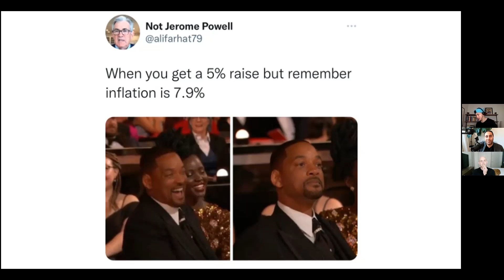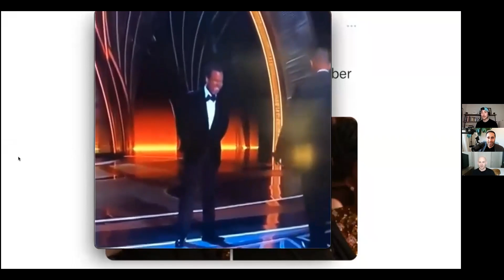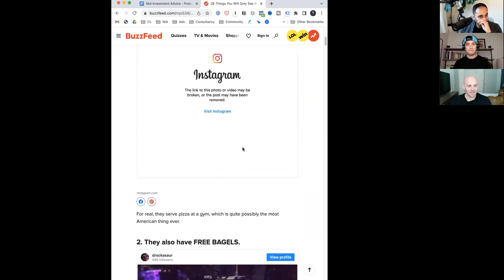The Slap, Oscar’s Downfall, $625mil DeFi Hack & Angel Investing 101 w/ Alex Cohen | EP50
Alex Cohen (@anothercohen) joins Trung + Bilal to discuss the Will Smith slap, Oscar's downfall, the $625 defi hack on Axie Infinity's Ronin network, angel investing 101 & some rants on twitter thinkbois & SF.

Timestamps:
0:00:00 – Intro
0:02:45 – The Slap, Will Smith Reaction + Oscar’s Downfall
0:16:56 – Terra Founder Do Kwon’s $3B Bitcoin Purchase
0:22:41 – Axie Infinity’s Ronin Network Hack + Angel Investing 101
0:39:33 – Angel Investing + Whole30
0:43:54 – SF vs Austin
0:50:22 – Twitter Thinkbois
1:00:16 – Linkedin Broetry, Clickbait Headlines + Carbon Health

Every week, Jack Butcher, Bilal Zaidi & Trung Phan discuss what they're finding on the edges of the internet + the latest in business, technology and memes.